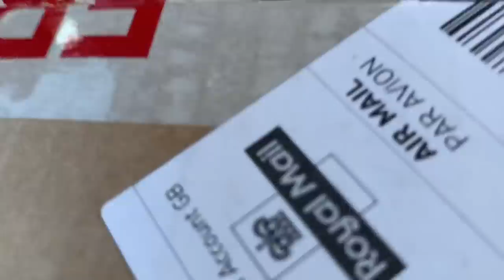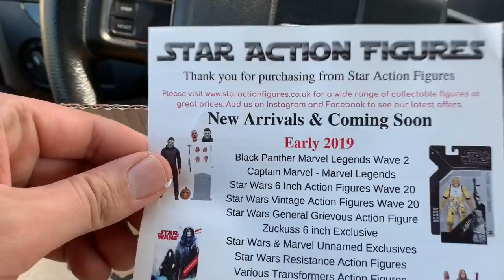Captain Marvel Rant Spoiler Talk + Mystery Figure Unboxing